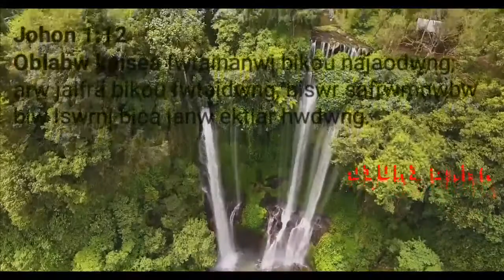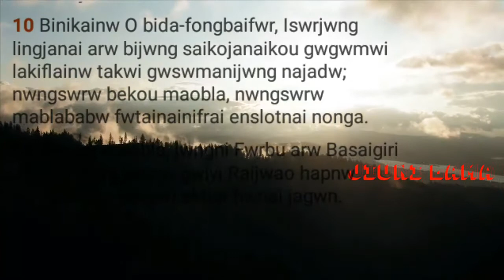jwng boinwbw ektiarkou hwbai//Bodo gospel// jiuni lama